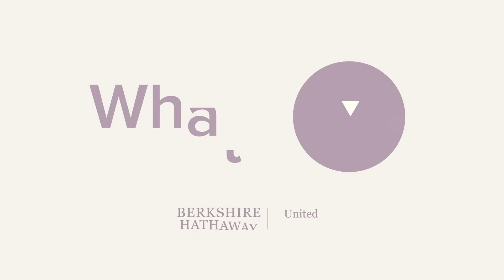Whats UP in Real Estate - Why Join Berkshire Hathaway HomeServices United Properties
At Berkshire Hathaway HomeServices United Properties, we are committed to the success of our agents.

We don't just want you to join us for today; we want forever agents for our forever brand.

United Properties offers the resources, technology and coaching our agents need to be their most successful, and we work hard to create a culture that thrives on supporting each other.